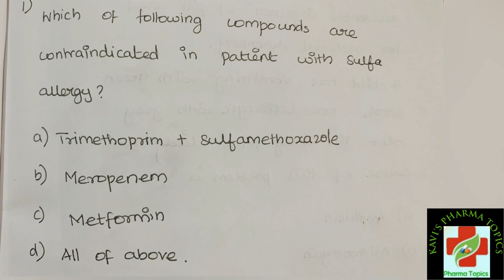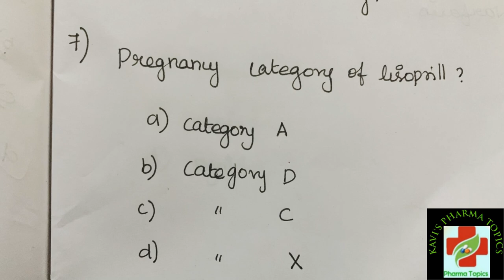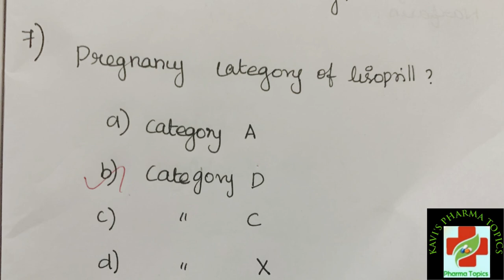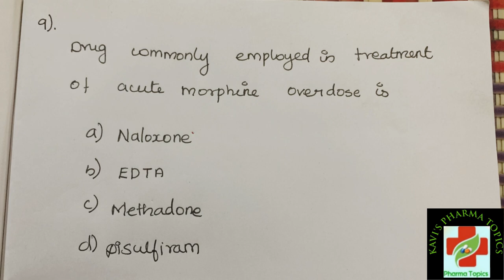Gulf pharmacist Exam|DHA|MOH|HAAD|UAE DUBAI EXAM|Prometric Exam